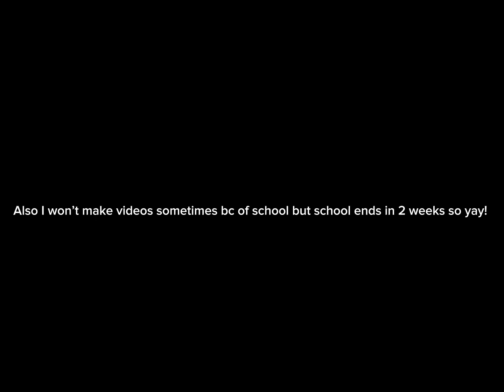Welcome To my Channel!